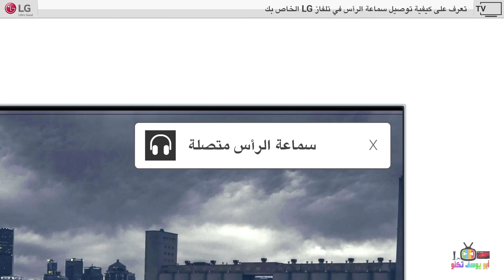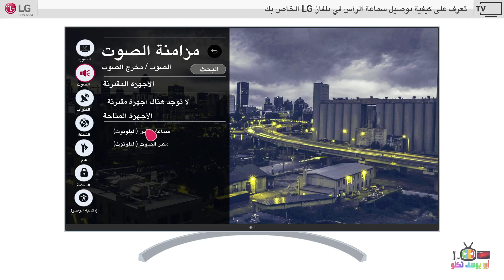تعرف على كيفية توصيل السماعات على شاشات LG ال جى (سلكي و بلوتوث) (بالتعاون مع LG المشرق العربي)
رابط فيديو أفضل اعدادات للصورة و الصوت و النظام للشاشات / التلفزيونات (الذكية - سمارت) نظام اندرويد 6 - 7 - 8

*رابط الفيديو السابق في القناة لافضل نوع شاشة لسنة 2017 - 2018

1- شرح عام لشاشة دنكا سمارت 4K HDR حجم 55 موديل DENKA SMART 4K HDR MODEL IGS 55UT2SLED و شاشة الحافظ :-

2- ما الفرق بين انواع الشاشات ؟ شرح تفاصيل الحجم و الدقة والوضوح الفرق بين SD و HD و FULL HD و UHD و4K

3- شرح مفصل لشاشة دنكا سمارت DENKA 4K HDR و شاشة الحافظ و لكافة اعدادات مع ضبط الاعدادات الأفضل

5- طريقة عرض شاشة الهاتف الموبايل على شاشة و تلفزيون دنكا DENKA سمارت (بالتعاون مع شركة دنكا)

8- طريقة عرض شاشة الموبايل على شاشةو تلفزيون دنكا DENKA و الحافظ و TCL و التحكم بالشاشة من الموبايل

9- طريقة عرض شاشة الموبايل على شاشة و تلفزيون دنكا DENKA و الحافظ و TCL لاسلكيا بالتعاون مع شركة دنكا

11- طريقة تنصيب و مشاهدة سينمانا و قنوات ايرثلنك و اي تطبيق اندرويد على الشاشات الذكية نظام اندرويد

- انستغرام ابو يوسف تكنو :-
abu_yousif_techno